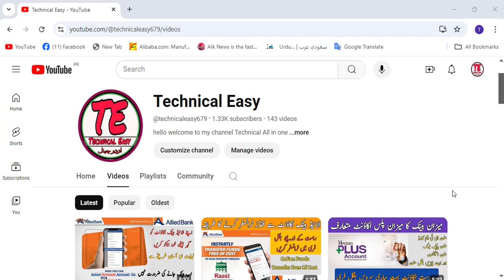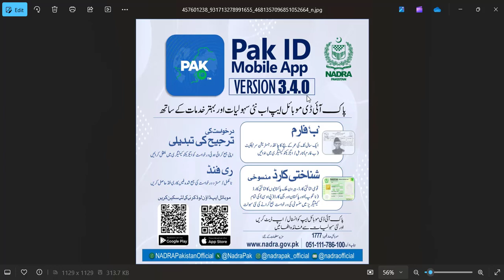Nadra New Update In PakIdenty Application I Get 4 New Services Online Without Vist Nadra Office